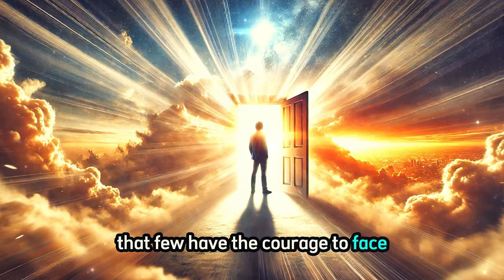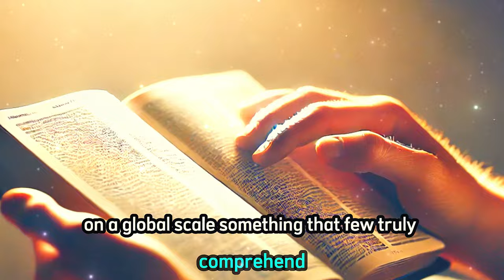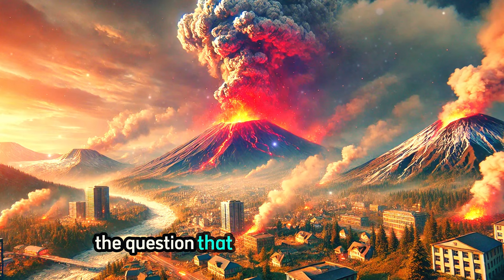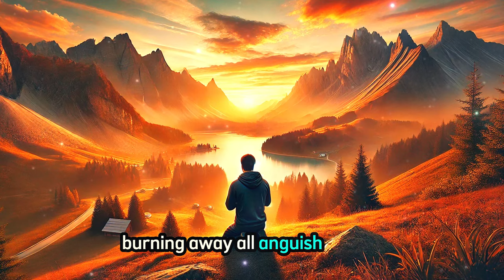Maximum Alert! Be Soon For Or What Is Coming!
In this powerful and eye-opening video, we dive deep into the undeniable signs of the end times that are unfolding before our very eyes. From earthquakes to technological control, we explore the biblical prophecies that have predicted these events for centuries. As we witness increased natural disasters, such as the recent seismic activities in Italy’s Campi Flegrei region, it's clear that the world is not just changing—it's moving towards a critical moment in history. Are you spiritually prepared for what’s coming?

We uncover the spiritual significance of these disasters, and how they connect to passages from Matthew 24, Luke 21, and Isaiah 24, warning us of the great tribulations ahead. This video reveals why now, more than ever, we must stay vigilant and strengthen our faith to face the challenges ahead.

Join us as we discuss not only the threat of natural catastrophes like supervolcano eruptions, but also the rise of global technological control that echoes the prophetic warnings in Revelation. These are not mere coincidences—they're a call to action. Will you be ready?

Stay until the end for a powerful prayer that could change your life. Don't miss this chance to prepare spiritually for the end times.

End times prophecy, biblical warnings, earthquakes, supervolcanoes, technological control, Matthew 24 prophecy, Revelation 13, Campi Flegrei eruption, signs of the end times, faith preparation